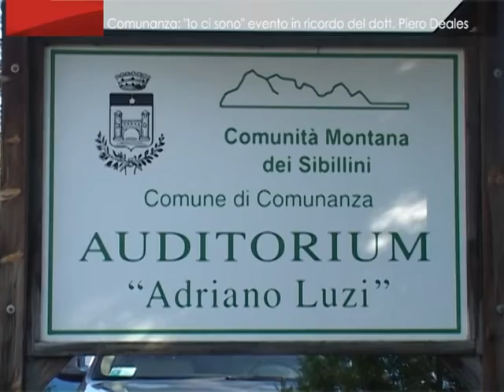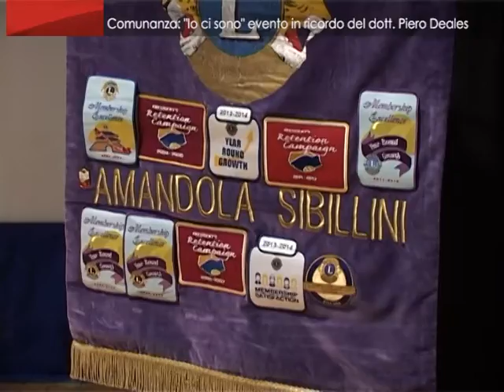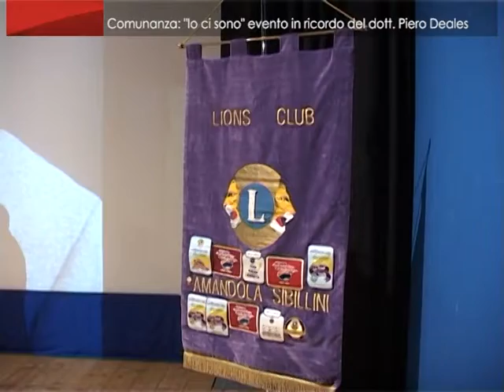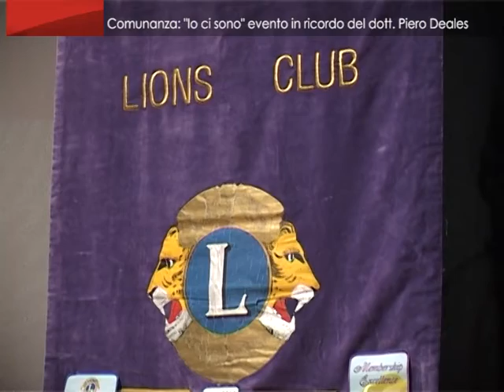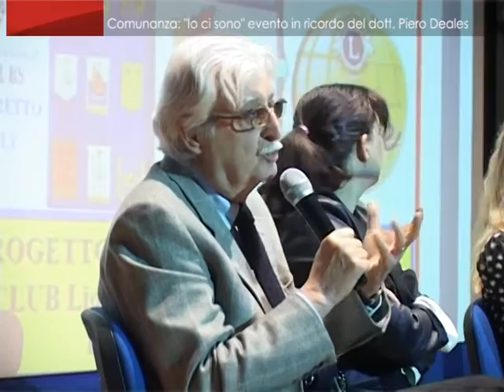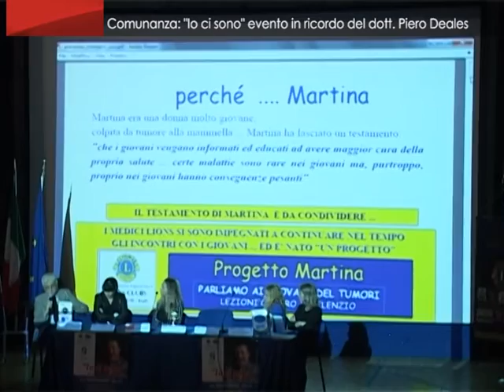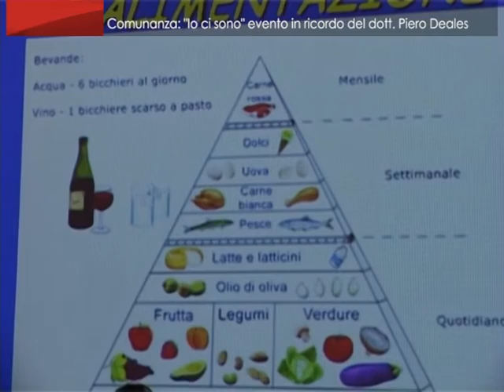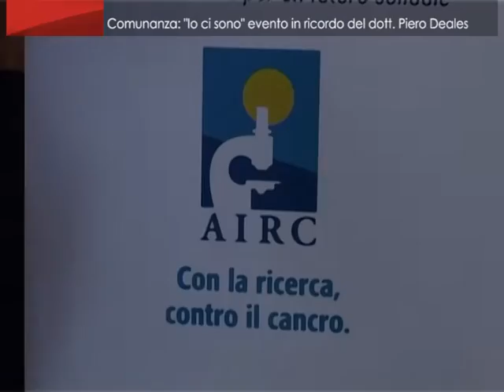ON AIR_ Amandola: IO CI SONO evento in ricordo del dr. Piero Deales 13/11/2015